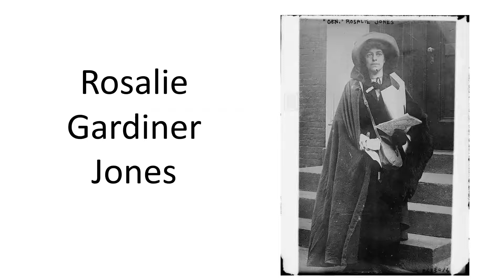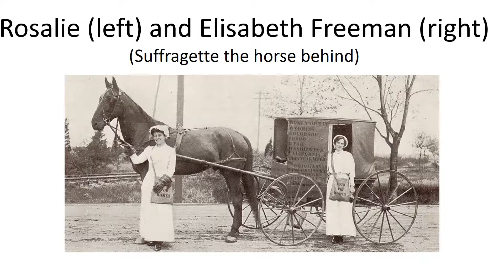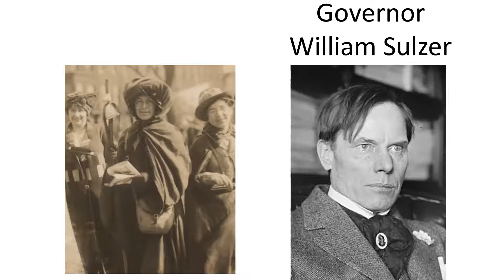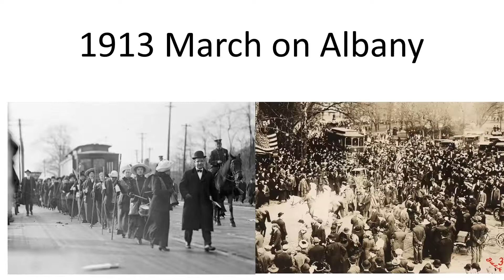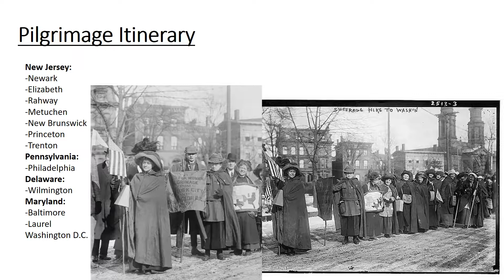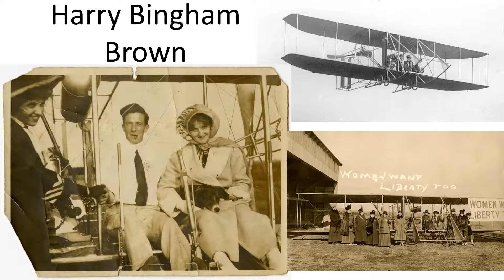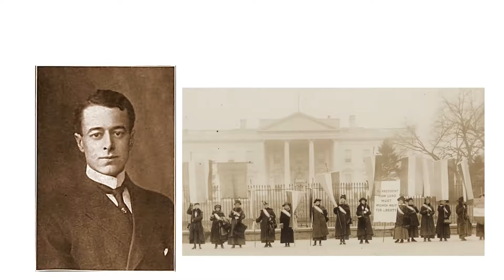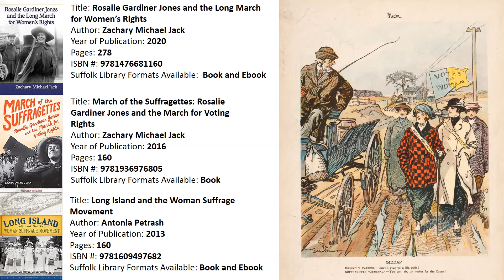Rosale Gardiner Jones & Her Contribution to the Suffrage Movement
CSH Adult & Information Services Librarian Scott presents on Cold Spring Harbor resident Rosalie Gardiner Jones and her contribution to the Women's Suffrage Movement.